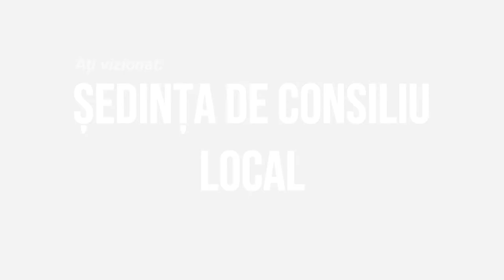LA ONESTI Sedinta Consiliului Local din 23 iunie FILMARE EXCLUSIV TV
LA ONEȘTI, județul Bacău, Ședința Consiliului Local din 23 iunie FILMARE EXCLUSIV TV

Cu drag,
echipa Exclusiv

Vizionare plăcută !